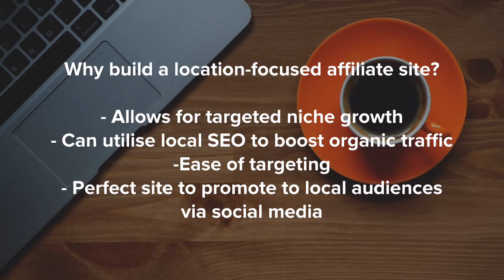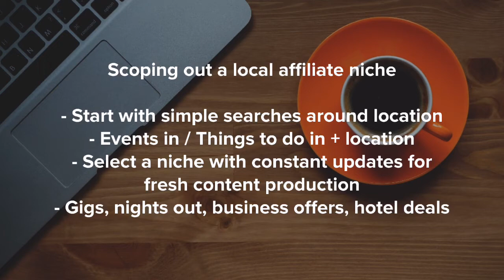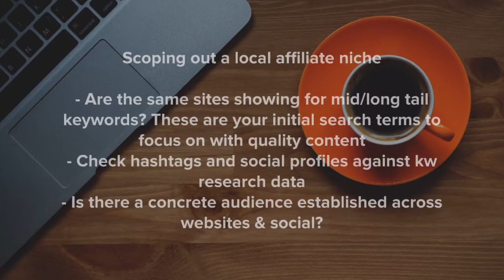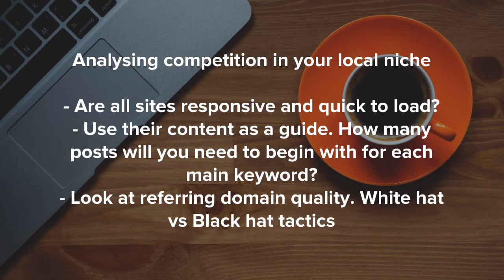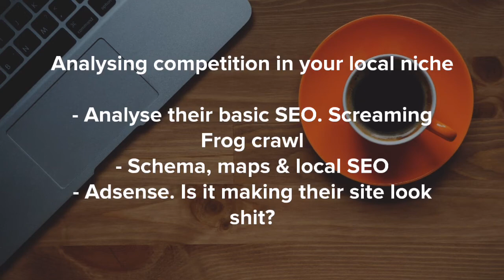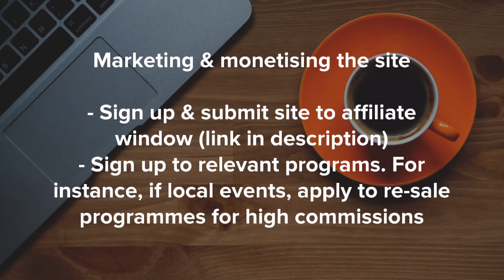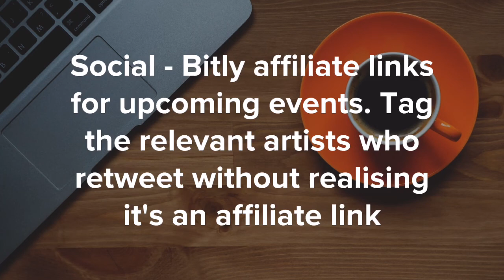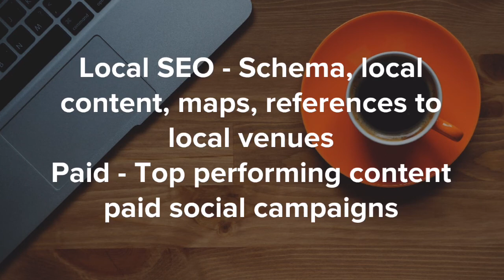Affiliate Marketing & Local SEO Tutorial - Identifying A Local-Focused Niche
This video covers how to grow an affiliate website in a local-focused niche. This is great for beginners looking to make a start in affiliate marketing, covering discovering your niche, competitor analysis, implementing a content plan and much more!

I also cover steps related to SEO, including how to do targeted keyword research, how to analyse competitors sites and how to successfully structure content for rich snippets and local results.

Whether you're looking for a beginners guide to local SEO, or are in need of a tutorial for finding an affiliate marketing niche, then this walk-through is perfect for you.